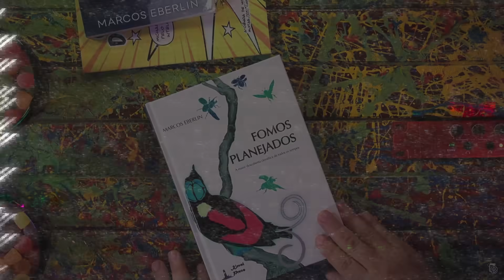"100% de CERTEZA!" A VERDADE da EVOLUÇÃO HUMANA - MARCOS EBERLIN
MARCOS EBERLIN é químico, cientista e professor. Ele é adepto da junção da fé com a ciência e crítico da Teoria da Evolução de Darwin. Já o Vilela foi quem ilustrou as publicações de Darwin.

CAIXA POSTAL
Caixa Postal: 81969
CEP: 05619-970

EDIÇÃO:  Isabelly, Yasmin e Gabriel
PRODUÇÃO: Rogério Vilela
PAUTA E PESQUISA: Fabio Mantoanelli